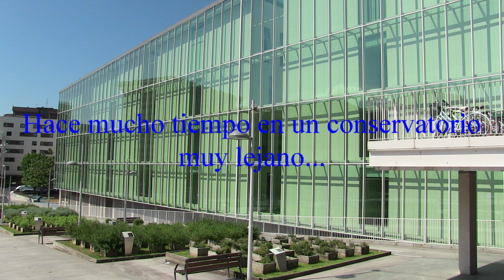STAR WARS, CONSERVATORIO J. C. ARRIAGA de Bilbao, 2018